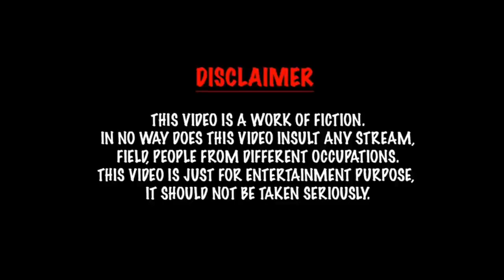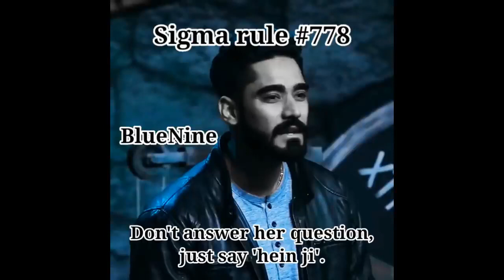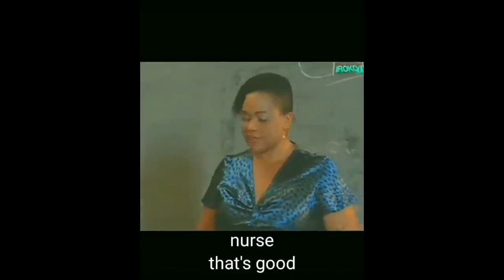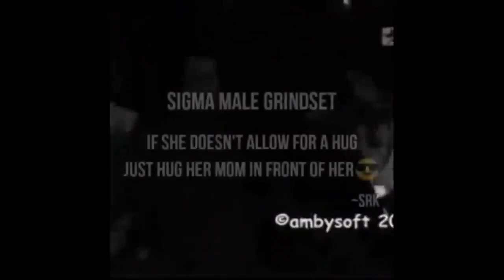Sigma rule memes | Sigma Attitude Rules | Sigma male meme compilation #1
Sigma rule memes | Sigma Attitude Rules | Sigma memes | Sigma male meme compilation

Take this videos as a joke.